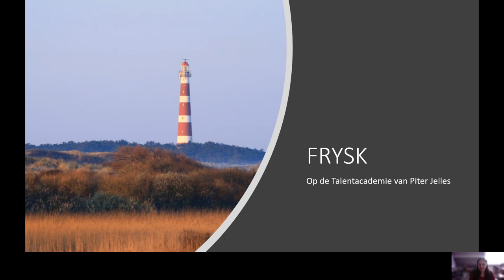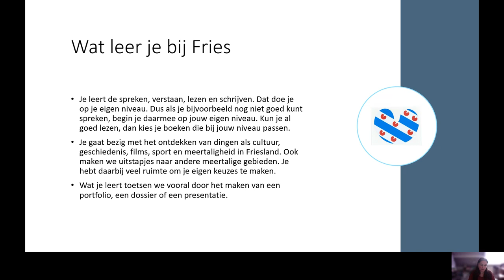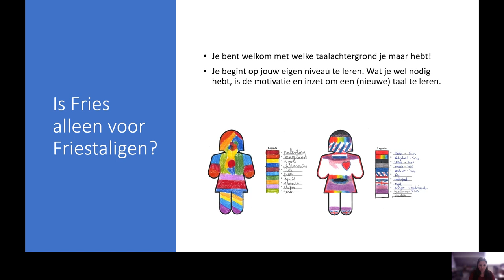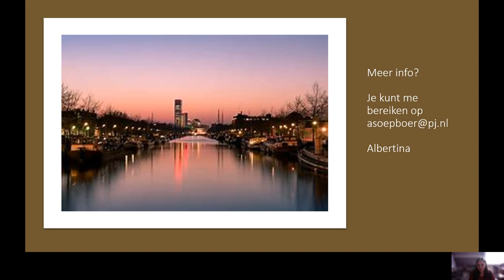Fries bij de talentenacademie